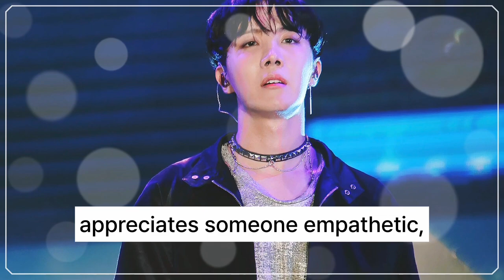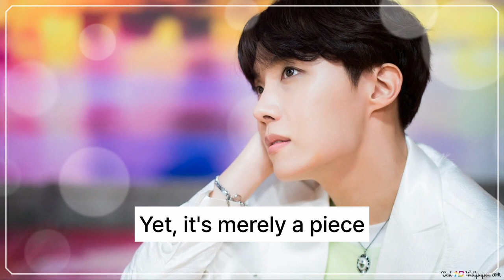Unveiling BTS J-Hope's Personality: An Exploration Through the Lens of an INFJ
Jung Hoseok, popularly recognized as J-Hope, is a key member of the globally acclaimed BTS. As a dancer, rapper, and songwriter, J-Hope is loved for his energetic persona and optimism, earning him his sunny moniker. His Myers-Briggs Type Indicator (MBTI) personality type, INFJ (Introverted, Intuitive, Feeling, Judging), provides a unique insight into his interpersonal relationships, personal preferences, lifestyle, and potential romantic interests.